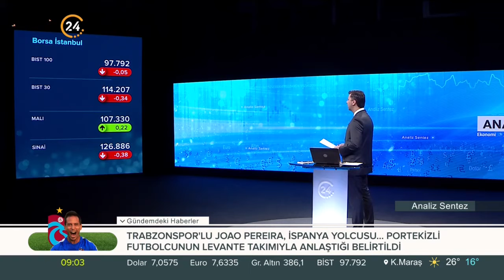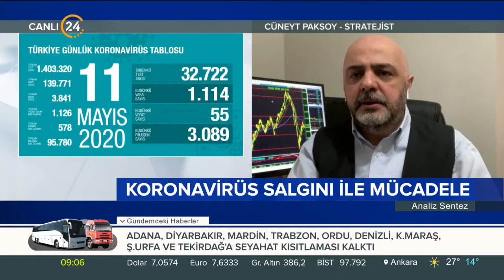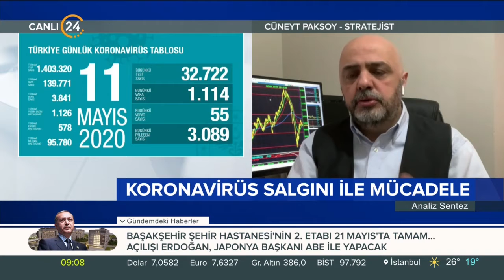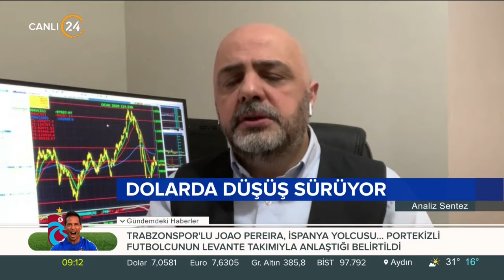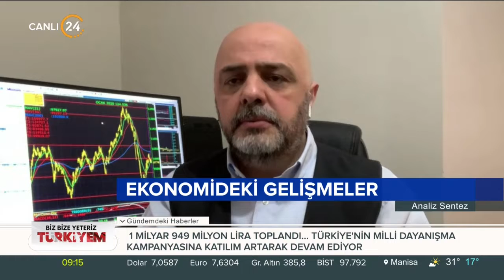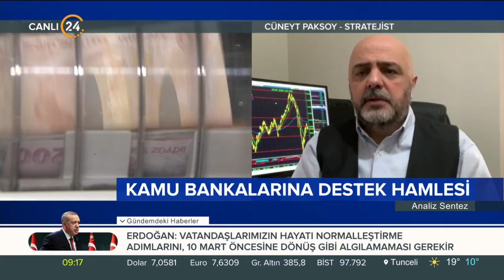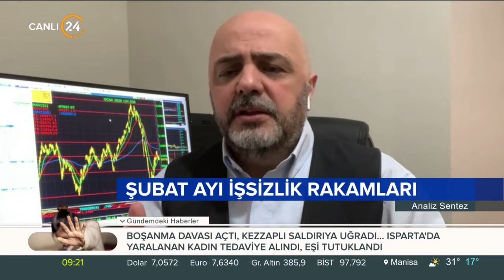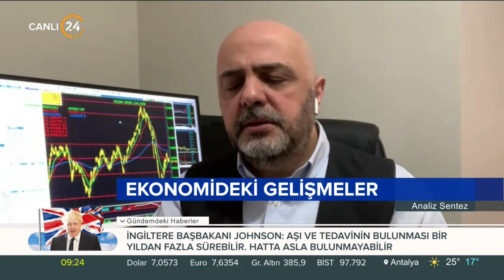Kahraman Poyrazoğlu ile Analiz Sentez (Cüneyt Paksoy, Mustafa Kartoğlu) - 12 05 2020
24 TV Ekonomi Müdürü Sadi Özdemir ve Akşam Gazetesi Genel Yayın Yönetmeni Mustafa Kartoğlu ile ekonomi ve siyasetteki gelişmelerini canlı yayında değerlendiriyor.